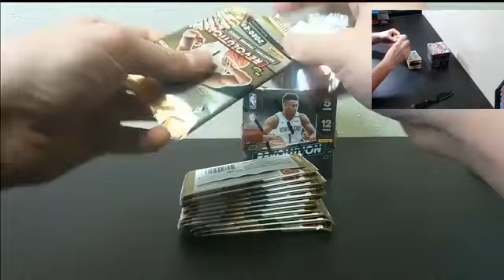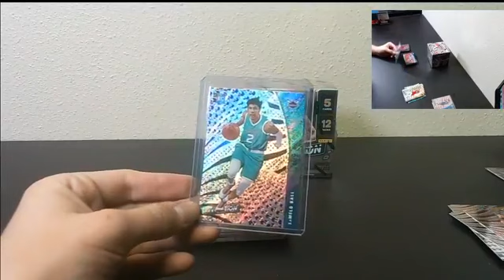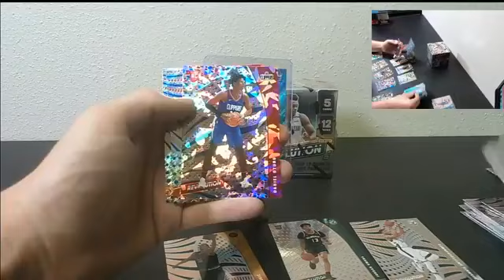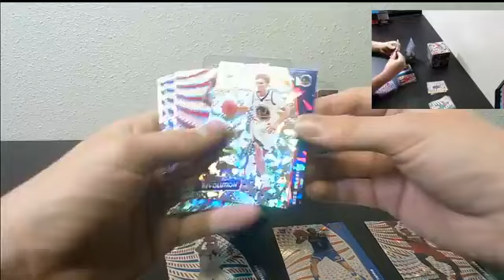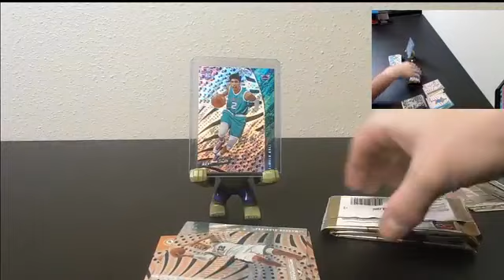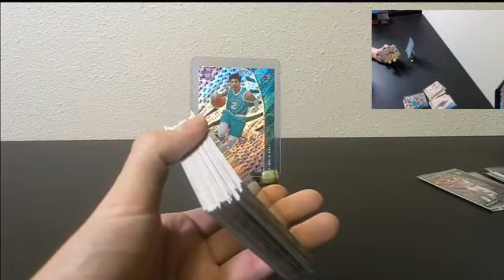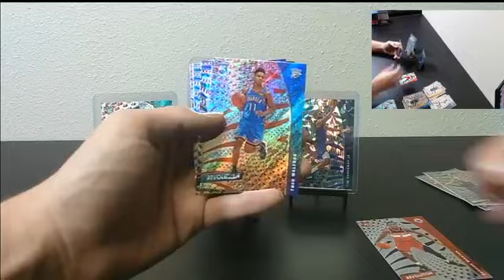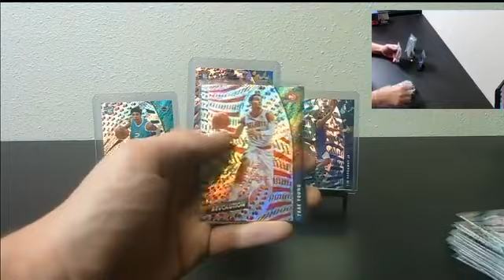2020 21 Panini Revolution Chinese New Year 2 Box Team Break #6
2020 21 Panini Revolution Chinese New Year 2 Box Team Break #6